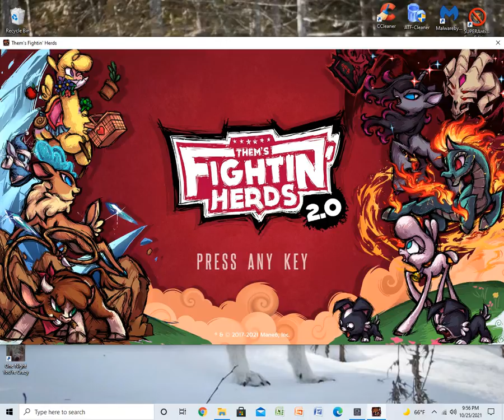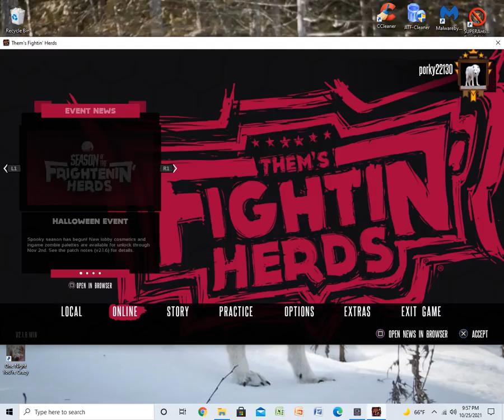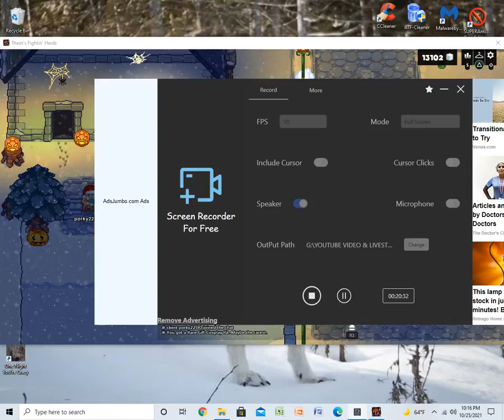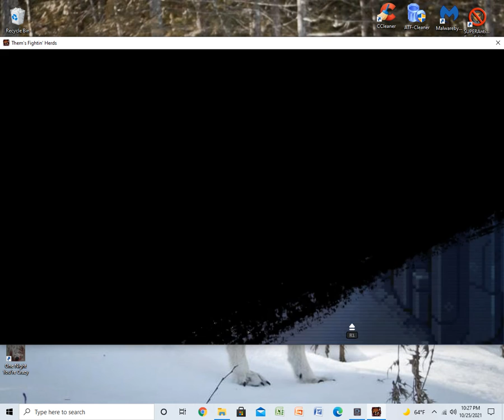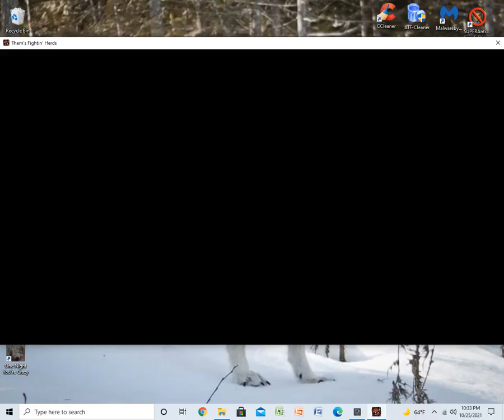ACED IT OF SURVIVAL!!! | THEM'S FIGHTIN' HERDS (PC) STEAM [SURVIVED]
My Grand Finale Of The 3 Grenade Bottles will be in the Early New Years. I mean it's a strong possibility.